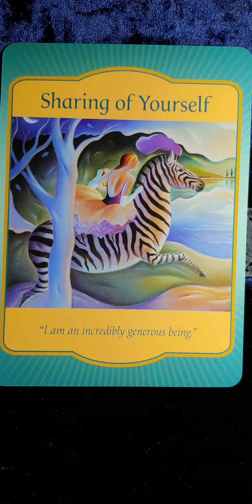Sharing of Yourself ⛩️ Gateway Oracle card meaning